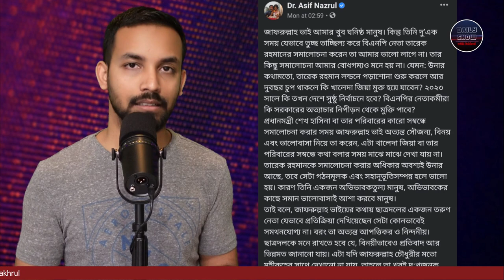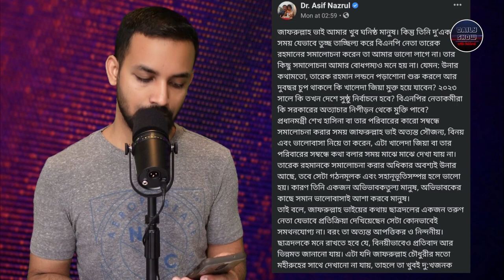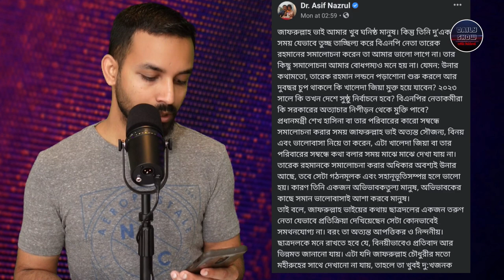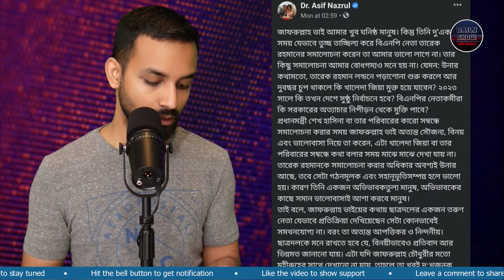Ep 353 | তারেক রহমানের 'সমালোচনা' করায় জাফরুল্লাহ চৌধুরিকে ছাত্রদলের হুমকি